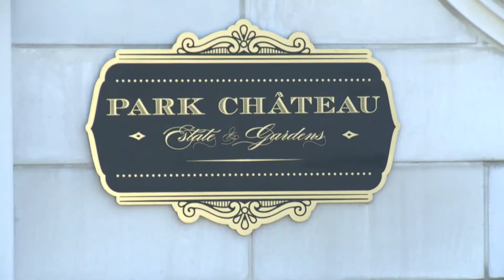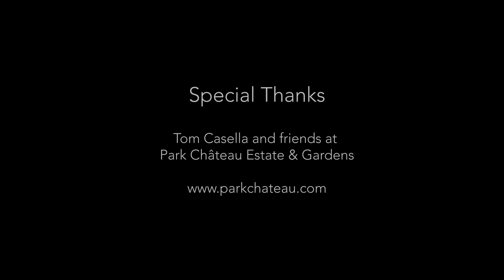DestinationEB Episode12 at Park Chateau